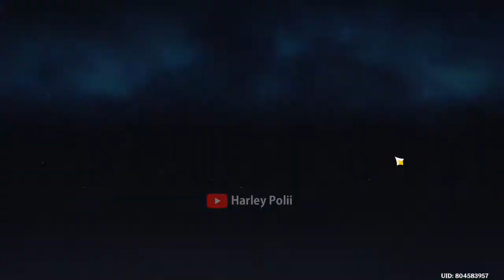EVENT FISCHL DAY 2 Mencari Semua Item Meteorite Shard - Genshin Impact Indonesia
Hai...
Setelah kemarin kita sudah menjelajahi Whispering Woods,Guyung Stone Forest,dan Qingce Village...
Kali ini kita akan Explore bagian yang agak sedikit menyebalkan,karna lokasinya di kelilingi oleh tebing yang sangat tinggi...
Yuk langsung saja kita mencari Meteorite Shard di lokasi :
- Dadaupa Gorge (18 Meteorite Shard)
- Qingyun Peak (19 Meteorite Shard)
- Mingyun Village (15 Meteorite Shard)
Kalau ada yang kurang,jangan sungkan untuk Info di komentar yaa...

My PC Spec :
RAM 16GB
GTX 1660ti